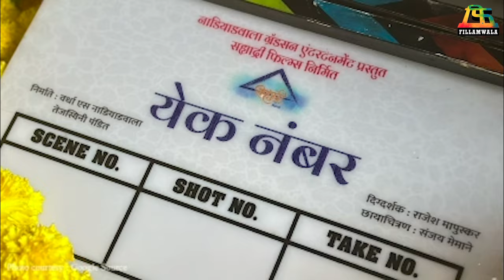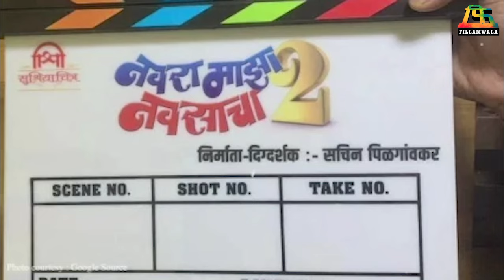मराठमोळे दिग्दर्शक | जबरदस्त कमबॅक | Unknown Facts | Fillamwala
या दिग्गज मराठमोळ्या दिग्दर्शकांपैकी तुम्ही कोणत्या दिग्दर्शकाचा कोणता सिनेमा पाहण्यासाठी उत्सुक आहात? 😍🎥🔥